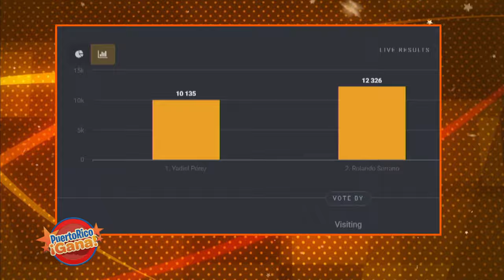9 0 PR GANA 01 06 22